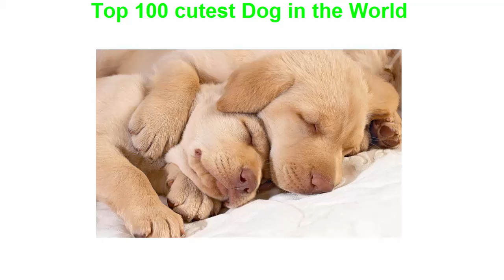Con gì đây | Dạy bé học các con vật quen thuộc | hình ảnh chú chó dễ thương | Dạy trẻ thông minh